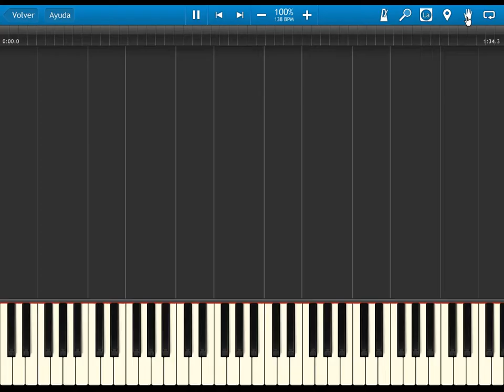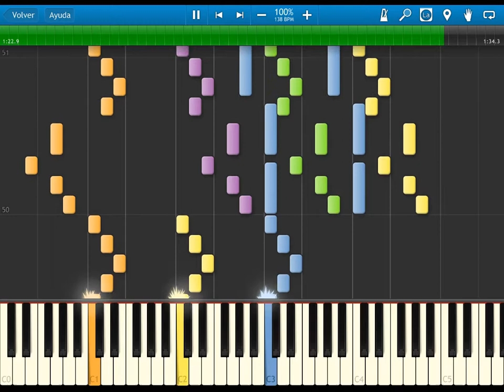Naruto - BGM - I Said I'm Naruto - synthesia